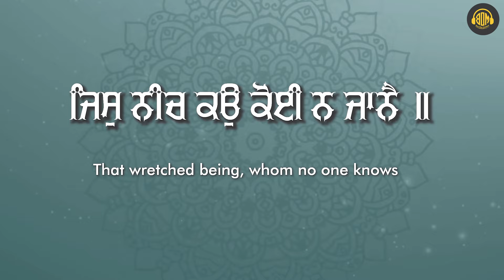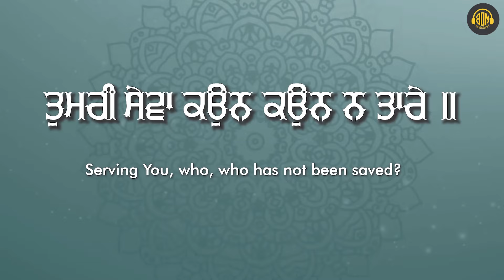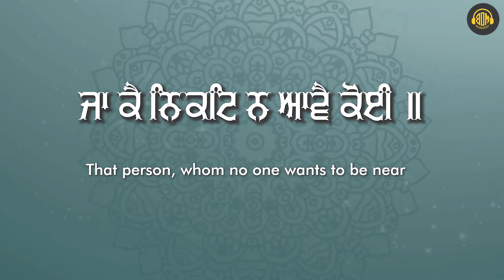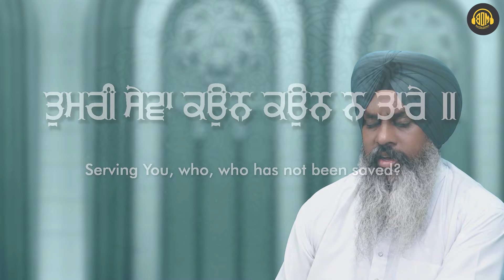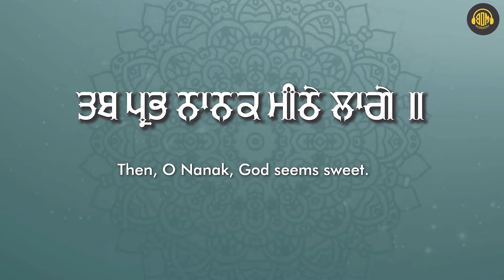Darshan Mango Deh Paiyare | Bhai Shamsher Singh Ji (Jalandhar Wale) | Best One Gurbani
Best One Gurbani Presents New Shabad Gurbani 2024 - "Darshan Mango Deh Paiyare" sung by Bhai Shamsher Singh Ji (Jalandhar Wale)

🎤►Singer        : Bhai Shamsher Singh Ji
🎬►Video Director:
🎼►Music Director:
  ►Lyricis       : Gurbani
🙏►Co-Ordinator  : H.S. Lovely
🙏►Producer      : Satish Taneja & Goldy Taneja

😶►Company/Label : BEST ONE MUSIC
😶►Digital Partner: GoBindas Entertainment Pvt Ltd

Best One Gurbani is a Devotional Songs Platform. We're dedicated to providing you the best of Devotional Songs, with a focus on dependability and Songs for devotees.
We hope you enjoy our Devotional Songs as much as we enjoy offering them to you.

Thank you for being a part of this enriching experience! 🙌

♪ Instagram Reels :
♪ Gaana :
♪ Jio Saavn :
♪ Wynk :
♪ Amazon Prime Music :
♪ YouTube Music :
♪ Hungama :

Your Query:-

Darshan Mango Deh Paiyare
Darshan Mango Deh Paiyare Best One Gurbani
Darshan Mango Deh Paiyare Gurbani
Darshan Mango Deh Paiyare Shabad
Bhai Shamsher Singh Ji
mere mann new shabad gurbani
Bhai Shamsher Singh Ji (Jalandhar Wale)
darshan mango deh paiyare lyrical
darshan mango deh paiyare video
best one gurbani darshan mango deh paiyare
new shabad gurbani kirtan 2024
gurbani shabad kirtan
latest gurbani by best one gurbani
best one gurbani kya mukh leke jaiyega
hazoori ragi darbar sahib amritsar
new gurbani shabad 2023,
new best kirtan,
gurbani kirtan,
latest shbad,
best shabad kirtan ever,
most viewed shabad kirtan,
top 20 shabad gurbani kirtan,
heart touching shabad gurbani,
new dharmik shabad,
famous sikh shabad,